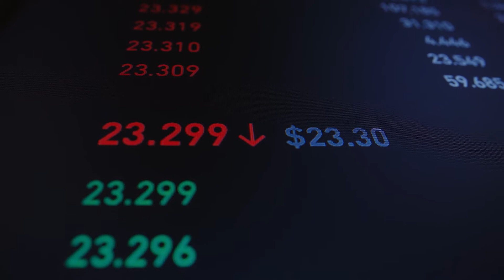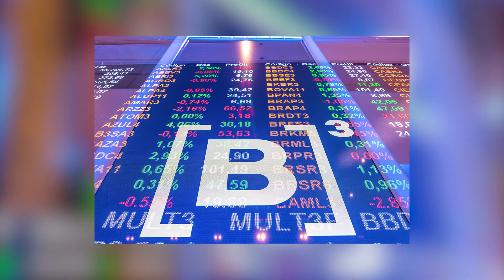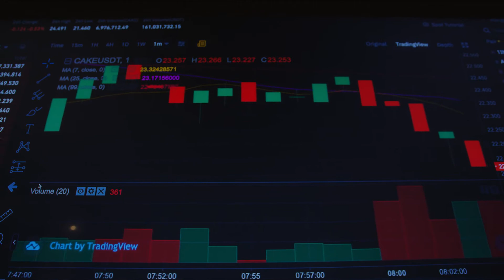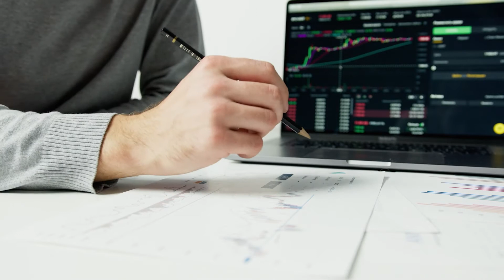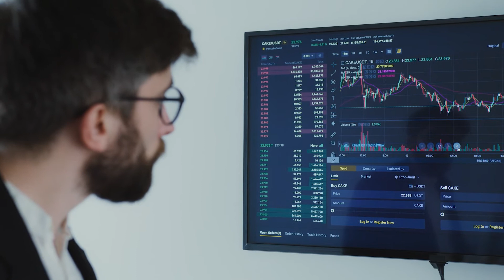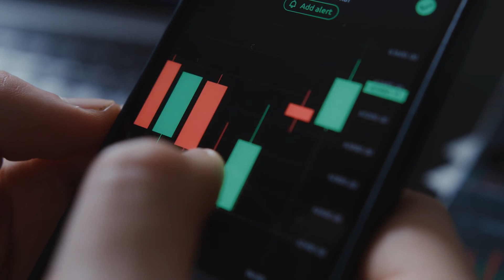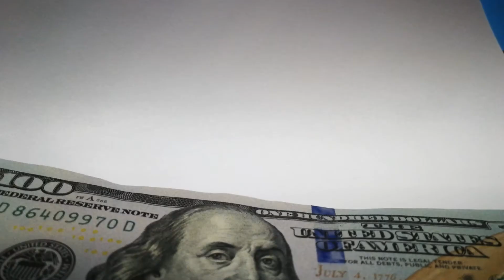A HISTÓRIA DE NAJI NAHAS - LER E EMPREENDER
Naji Robert Nahas (Líbano, 3 de novembro de 1945) é um empresário libanês criado no Egito e radicado no Brasil desde 1969.  Tornou-se nacionalmente conhecido depois de ter sido acusado como responsável pela quebra da Bolsa de Valores do Rio de Janeiro em 1989.